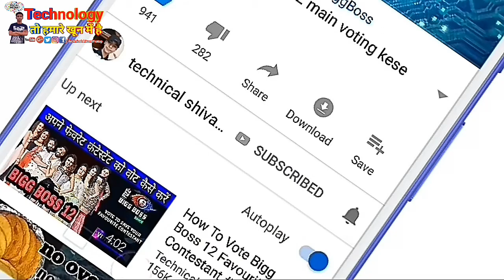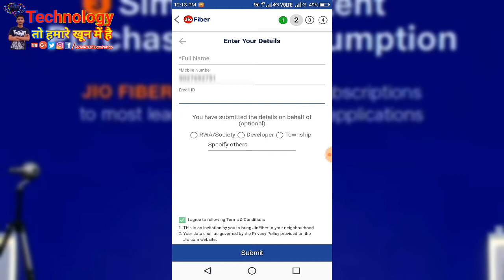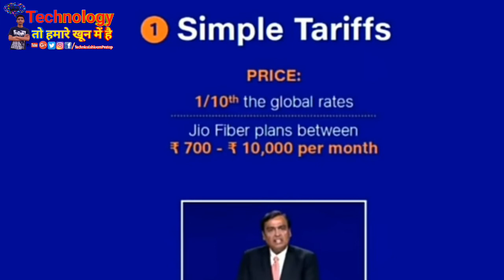jio 4K TV 4K Set Top Box बुकिंग चालू | Jio DTH Booking Start | how to book jio Fiber | Jio gigafiber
Jio ने शुरू की आज से बुकिंग सबको मिलेगा FREE LED TV | JioFiber & Jio DTH Booking Start
Jio Fiber Booking Start & Jio Giga TV aka Jio Home (Jio DTH) Booking Start
1. How to book Jio Fiber
2. Jio fiber ki booking kaise kare
3. Book Jio Fiber Now
4. Jio Fiber Booking at your location
5. Official Jio Fiber Booking
6. Jio DTH Booking Start
7. Jio DTH Booking Method
8. Jio GigaTV Booking
9. How to Book Jio DTH
10. Jio DTH kaise book kare
11. How to Buy Jio DTH Set top Box
12. Jio DTH Launch Date
13. Jio Fiber all plans

Jio, jio news, jio dhamaka, jio celebration pack September 2019, jio free, jio offer, jio new offer, jio recharge offer
Jio Gigfiber Plans, Jio Gigafiber Forever Plan, Jio Gigafiber Forever Plan Price, Jio Gigafiber free 2 months, Jio Set top box price, Jio Fiber preview offer, Jio Fiber Free HD TV, Jio Free 4K Set Top Box